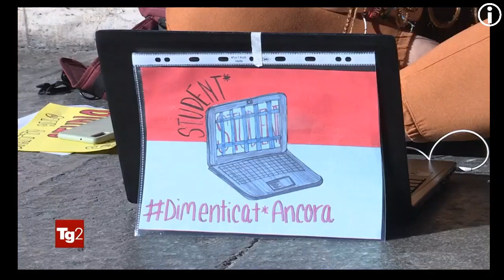TG2 17 NOV 2020 maschere per dire NO alla didattica a distanza, manifestazione a Roma